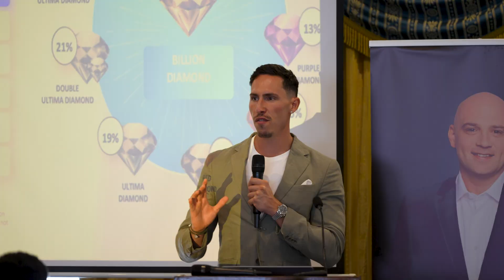Training in Kenya by Ultima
At the recent training in Kenya's capital, Nairobi, participants enjoyed a unique atmosphere filled with energy and a thirst for new knowledge in blockchain technology. During the training, partners had the opportunity to exchange valuable experiences, learn more about the products, and contribute to discussions on hot topics.
It’s important to highlight that such training sessions play a crucial role in shaping plans for the future and defining the development strategy of the Ultima ecosystem for 2025 — from launching innovative technologies to introducing new blockchain products. The event served as an excellent platform for inspiration and emotional boost, which participants carried forward with them!